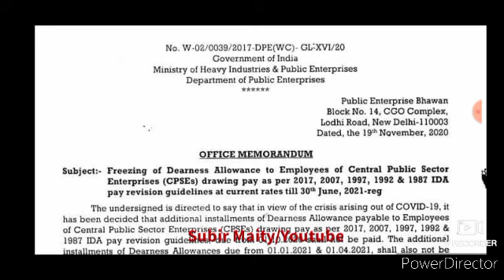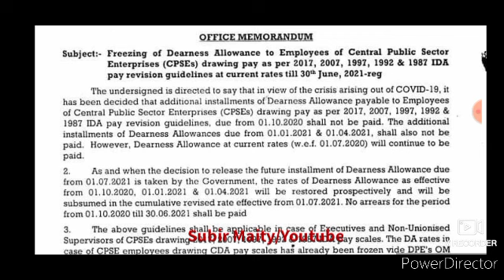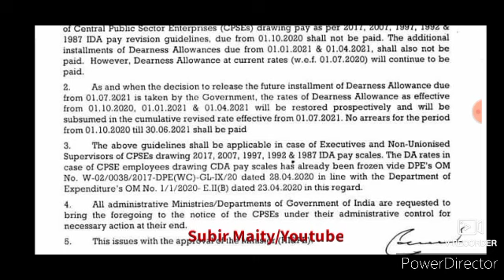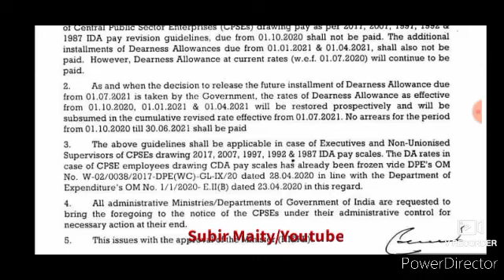ডিএ নিয়ে বড়সড় সিদ্ধান্ত সরকারের। DA latest update for government employees.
DA latest update for government employees. DA freezing order for CPSE.